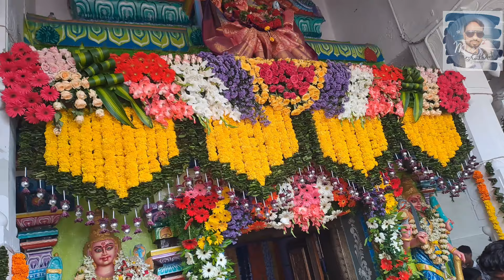Bonala Panduga 2024#watchtillend bonalu lashkar manglisongs Please do Subscribe to our Channel..